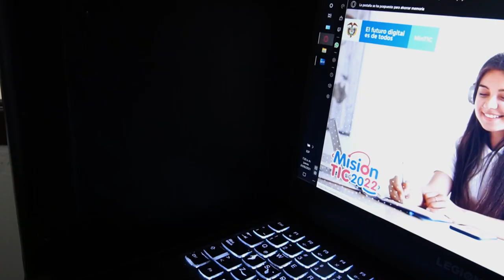MisiónTIC2022 le ha permitido explotar todo su ingenio a Dante Mosquera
Misión TIC 2022 ha significado una gran oportunidad y experiencia para Dante Mosquera, en Quibdó, quien sueña con especializarse en desarrollo de software e invita a sus compañeros a ser autónomos en el aprendizaje y sacar todo el ingenio que llevan dentro.